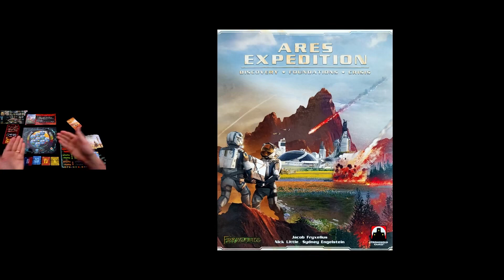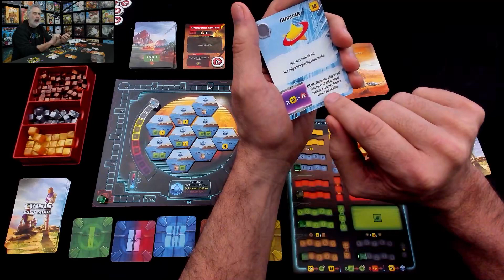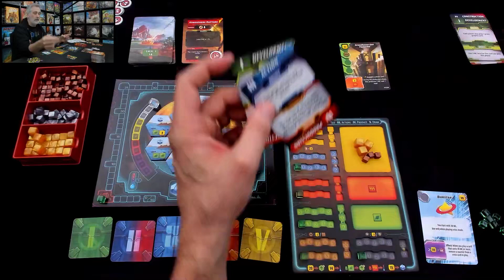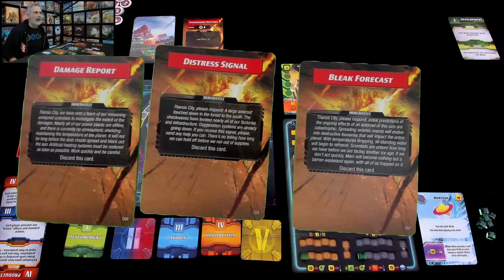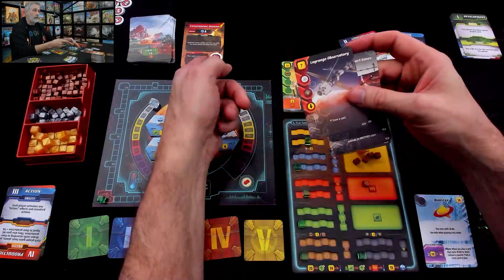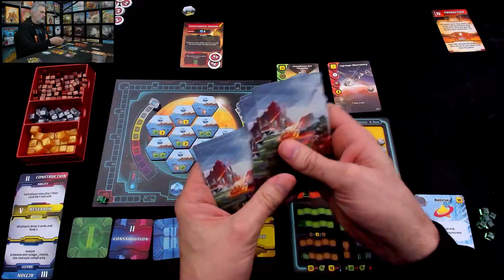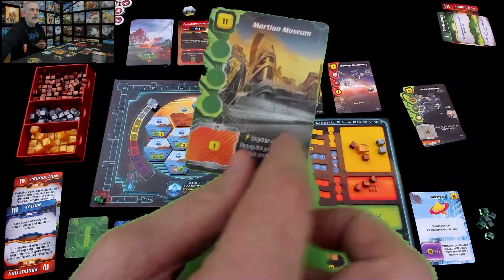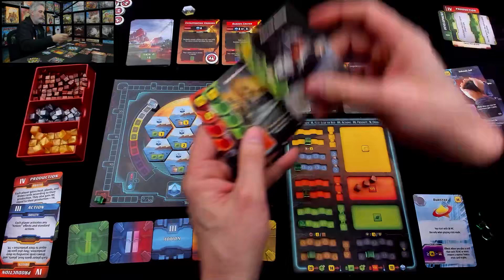Rahdo Previews►►►Terraforming Mars: Ares Expedition - Discovery | Foundations | Crisis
A video outlining gameplay for the boardgame Terraforming Mars: AE - Discovery | Foundations | Crisis.